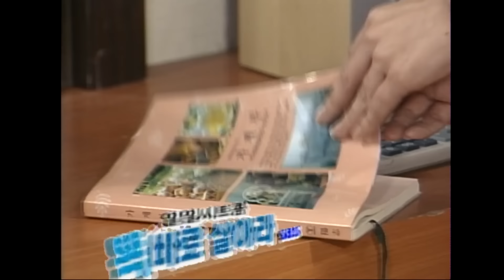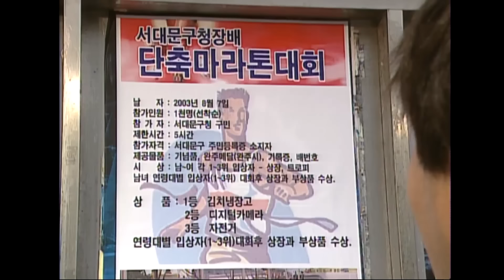[똑바로 살아라] 영규가 마신 보약의 정체는?│EP.186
영규가 흥수가 보약 먹는 것을 부러워하는 걸 보고 안쓰러운 마음이 생긴 응경이 영규의 보약을 지으러 한의원에 가는데..

똑바로 살아라 186회,  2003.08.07
출연 : 노주현, 박영규, 서민정, 노형욱, 이동욱, 김흥수, 최정윤, 홍리나, 이응경, 전혜진